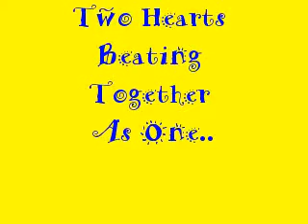Ashrik Could This Be Love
Ashrik
anniversary!..

My 1st vid..enjoy
the kilig
moment!